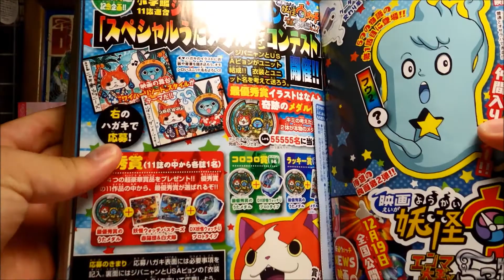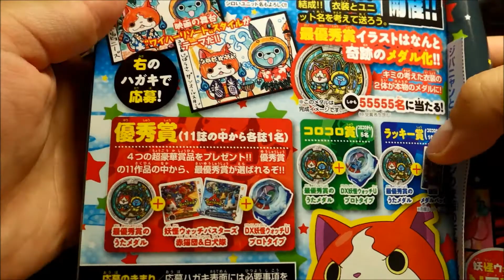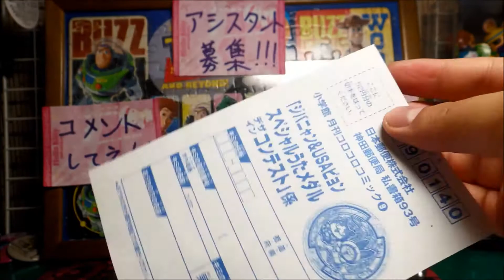コロコロコミック9月号 スペシャルうたメダル応募してみた!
説明 ジバニャン&USAピョン塗り絵 デザインコンテスト